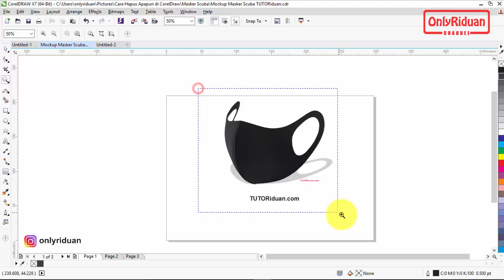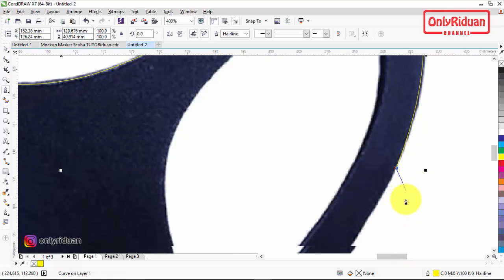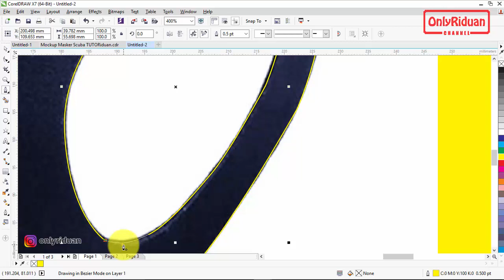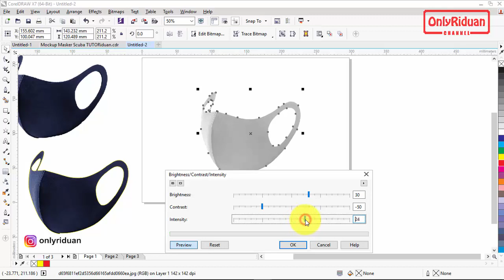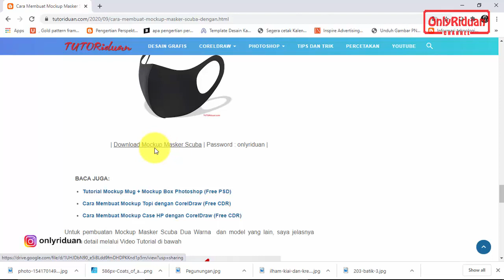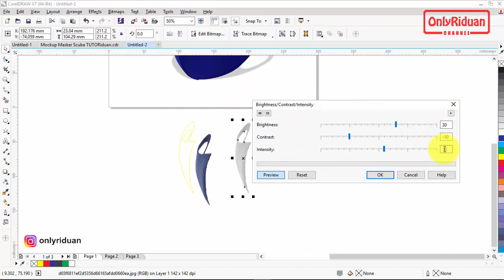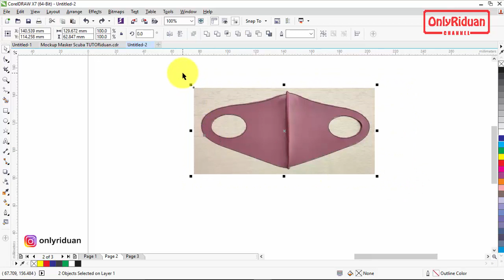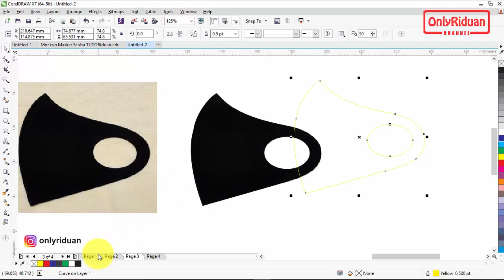Cara Membuat Mockup Masker Scuba dengan CorelDraw - How to Make Face Mask Mockup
Tutorial Cara Mudah Membuat Mockup Masker Scuba dengan CorelDraw, How to Make Face Mask Mockup, Face Mask Design, Free CDR mockup. Dijelaskan secara detail dan mudah dipahami.

Semoga Bermanfaat